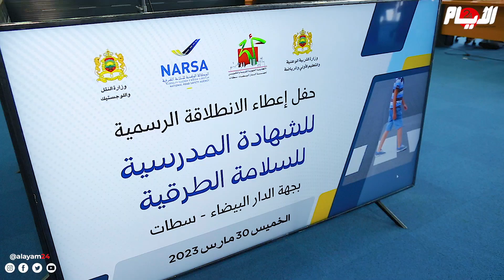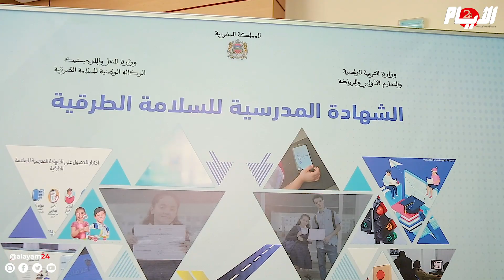بولعجول: "العنصر البشري حاضر في 80% من الحوادث" وهذه تفاصيل فرض شهادة مدرسية إجبارية للسلامة الطرقية